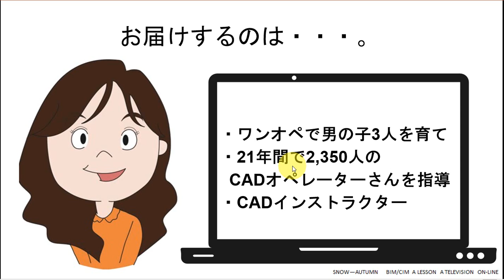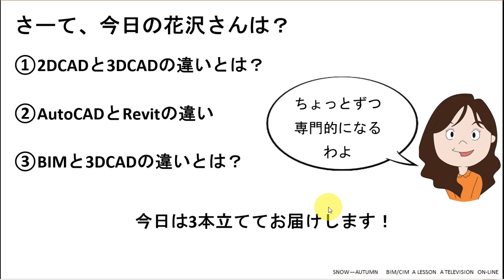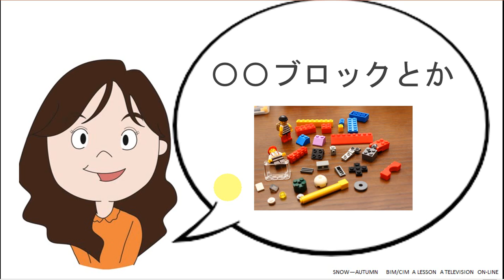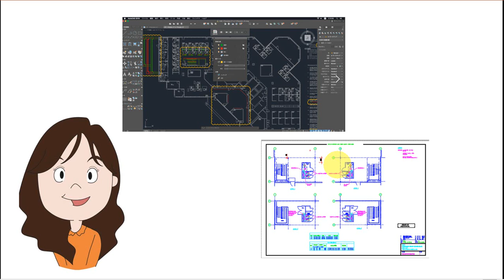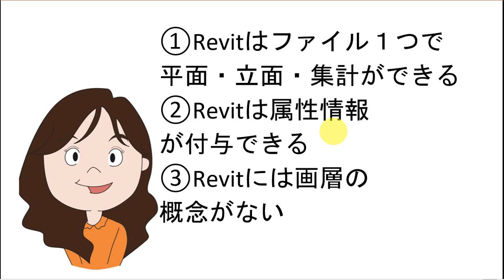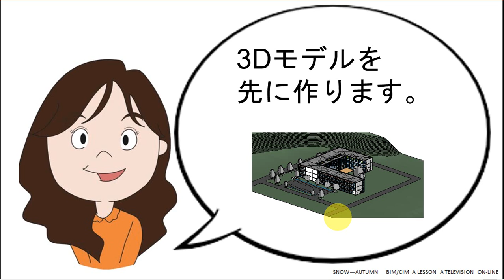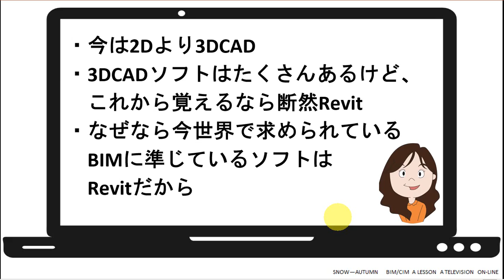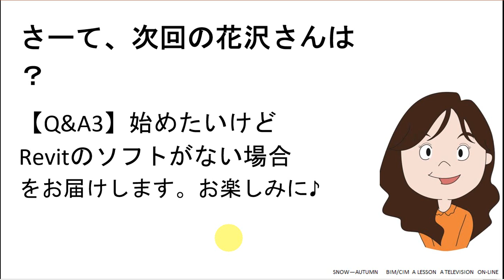【ステップ1】RevitとAutoCADと3DCADソフトの違いって